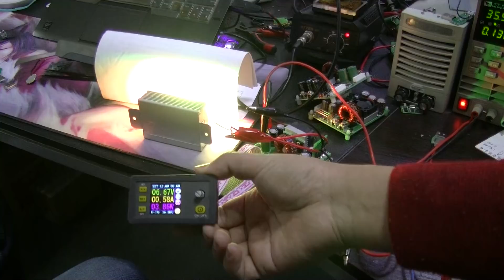DPS3012 led Test ...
our power supply can connect the LED directly... not flashing ...
when the load is LED, and there is not any driver on the LED ...